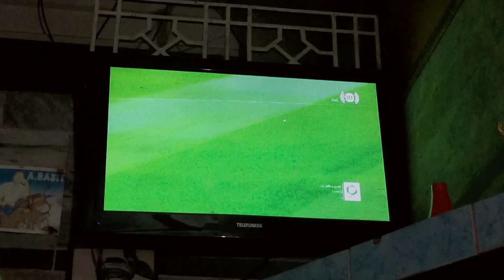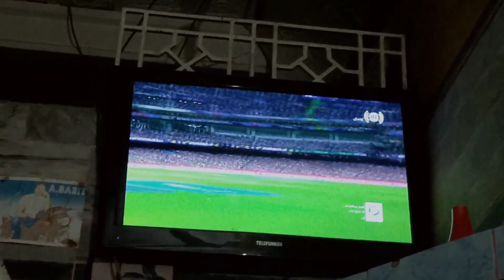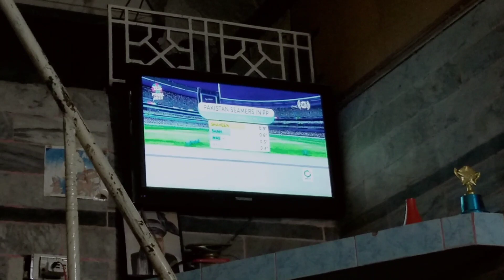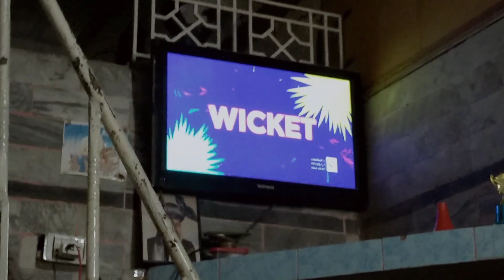The Final | Pakistan vs England Full Highlight | Icc T20 World Cup 2022 Final | Pak vs Eng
I will upload more videos here inshallah you can get all kinds of videos I will put this type of videos you will like too please support me

Rainy day in village Punjab Pakistan

Friday ceremony on Qibla Bandi Dam